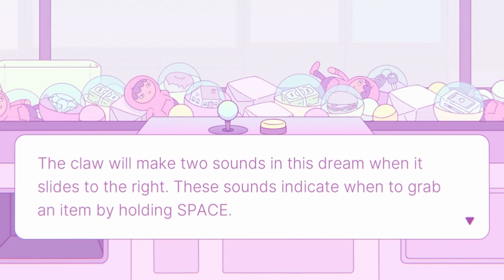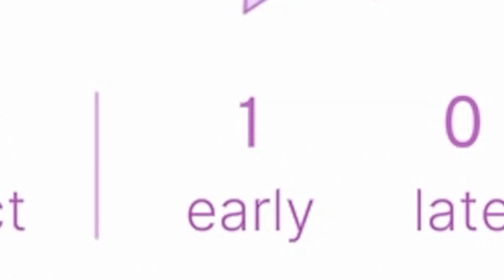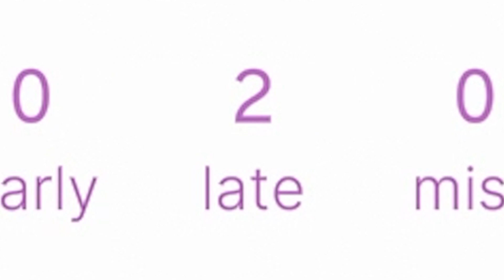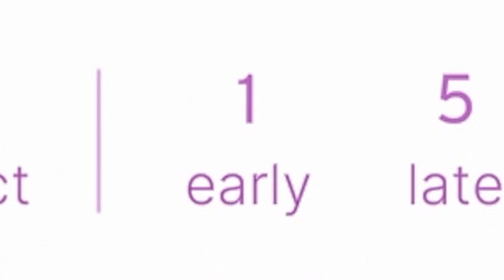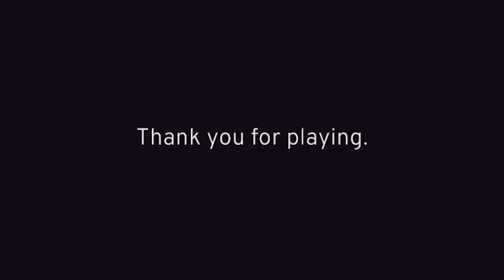SINCE WHEN WAS THIS GAME SO HYPE?!?! || Melatonin (Night 4: Finale)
Today we're finishing up Melatonin once and for all (aside from the future stream). To my surprise, there are only 4 nights instead of 5, so we're completing the game a bit sooner than expected. I am absolutely not disappointed with the final stages of this game though. Be sure to catch the stream where I perfect the whole game.

Songs:
Lobby Theme - Diddy Kong Racing
Begin - Cosmic Psycho (X68000)
Hyrule Castle Courtyard - The Legend of Zelda OoT
Finished Race (First Place) - Mario Kart Wii
Clothing Shop - Tomodachi Life
Lucifer's Waltz (Red T-Shirt Guy Music) - Secession Studios
Zelda - Song of Storms (Deon Custom Remix) - Deon Custom
Title Theme - Wii Play
Able Sisters - Animal Crossing
Reunited - Undertale
Settle - Cosmic Psycho (X68000)
Pichi Pichi Paradise by Elliot Hsu